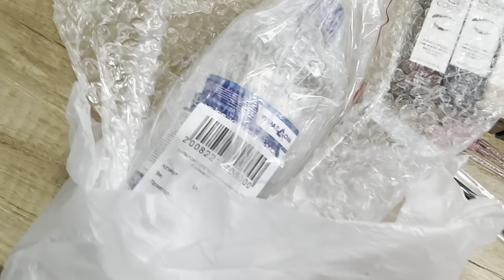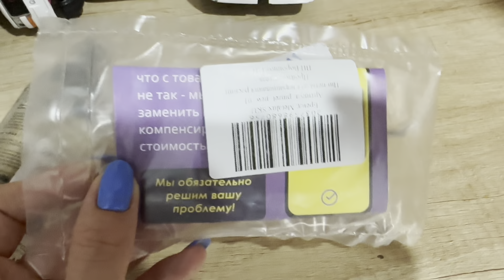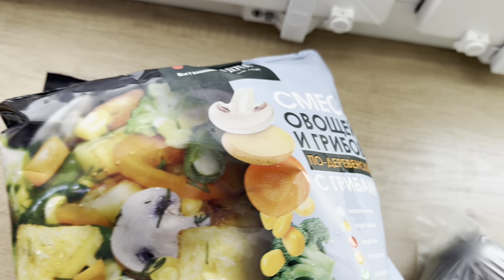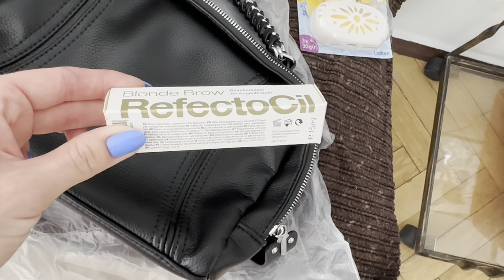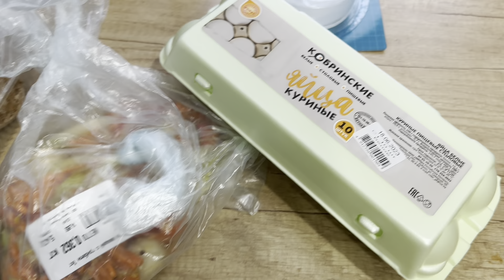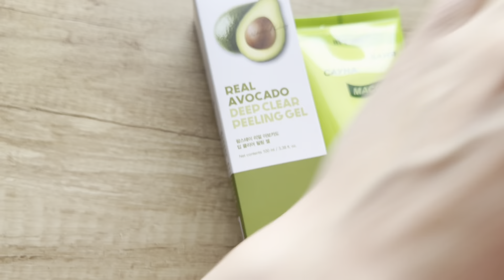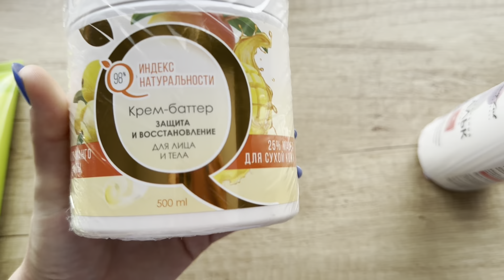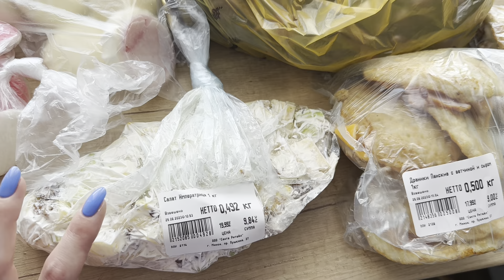ВЛОГ 🎀Покупки Wildberries, Green, Санта, Мила, Красный пищевик 🛍️Украли в магазине 🥲😱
💜Артикулы Вайлдберриз:
Соляная кислота - 40706684
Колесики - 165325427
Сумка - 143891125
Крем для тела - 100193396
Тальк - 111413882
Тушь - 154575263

💜Если вам было интересно это видео:💜

💚На сообщения в Фэйсбук и Вконтакте не отвечаю.
директ Инстаграм 🤗